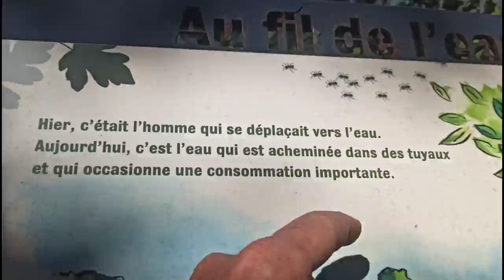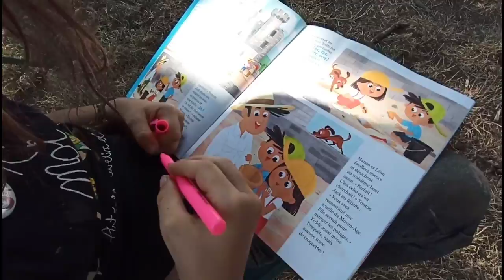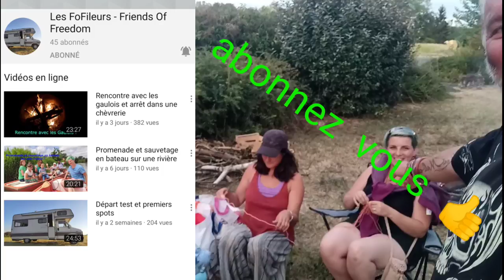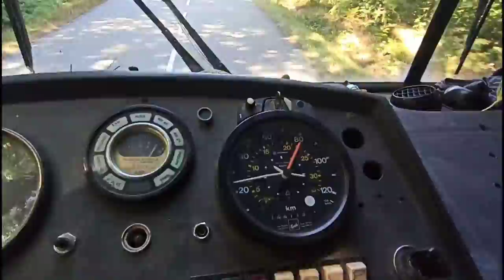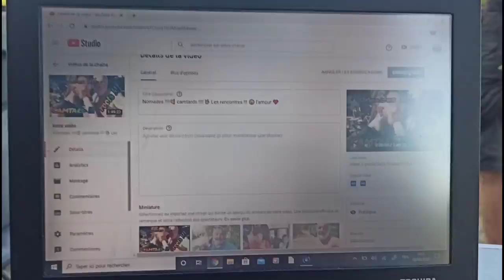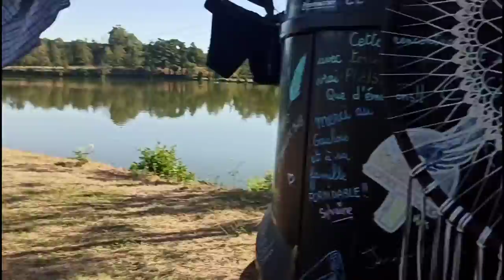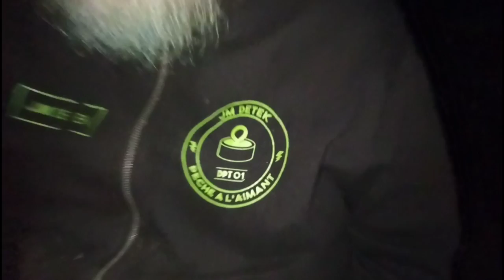vivre sur la route !!! des magnifiques rencontres !!!